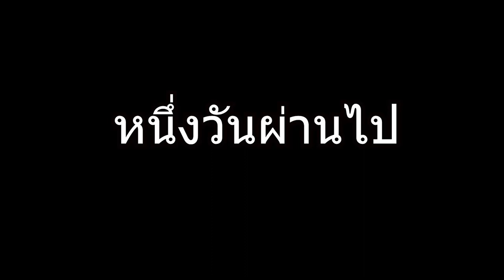Minecraft 1.18.1 ตอนที่ 62 เน้นขิงก็เเค่ฟาร์มผึ้งที่เล่นใหญ่–มายคราฟเอาชีวิตรอด | Mew world 3 Server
อยู่ดีๆนึกคึกอะไรขึ้นมาก็ไม่รู้ อยากสร้างฟาร์มน่ารักๆ อย่างฟาร์มผึ้ง (bee farm) เลยไปคุยกับคุณวันนาบีว่า เรามาสร้างฟาร์มผึ้งเพื่อขิงกันเถอะ คุยกันไปกันว่า วางเเผนกันนิดหน่อยก็ไปสร้างกัน ปรากฏว่า สร้างไปสร้างมา ผ่านไป 3 วัน เเล้ว เอ้ายังไม่เสร็จ! มันจะใหญ่ไปไหน ฟาร์มผึ้งจะสวยเเค่ไหน เราไปเริ่มกันเลยดีกว่าจ้า

มายคราฟเอาชีวิตรอด (Minecraft Survival) เวอร์ชั่น 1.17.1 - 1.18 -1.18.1
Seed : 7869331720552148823